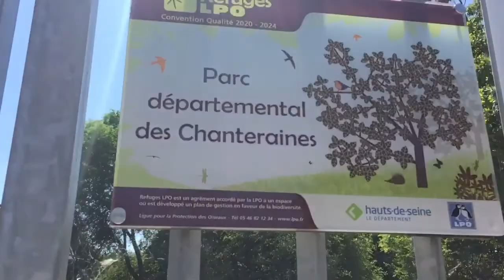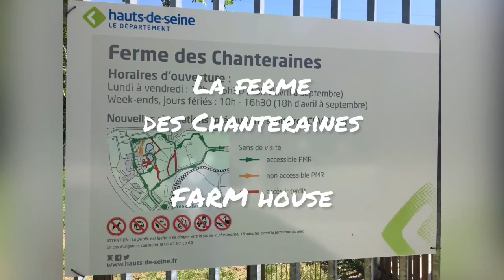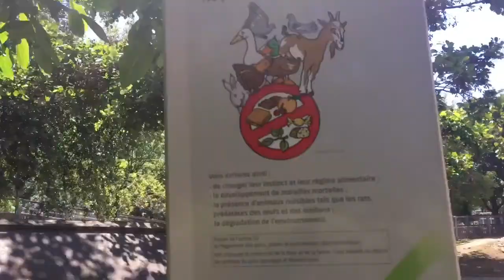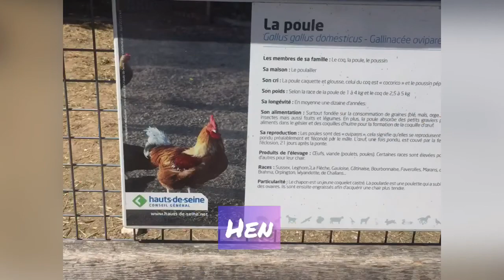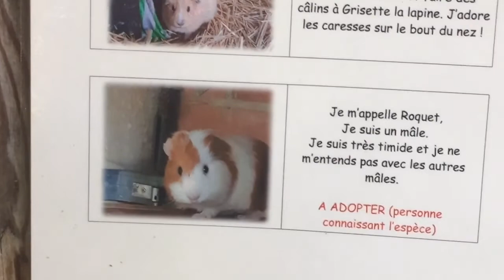PARK - CHANTERAINES | 80 Hectares Departmental English Captions | PART-1| LAKE |ParisLifeTour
Park Chanteraines(Le parc des Chanteraines) is a district park in Paris, France. It's a very large park around 80 hectares with a variety of space for children, weekend time pass, circus, children playground, mini-train to visit inside the park with a ticket. Two large lakes and It covers around 4 to 5 cities around the park and the train goes nearby the river (seine)to look around. This park has many entrances to welcome people from all the ways.  To access the park there are buses, trains and trams available.
The part II video will be released soon.